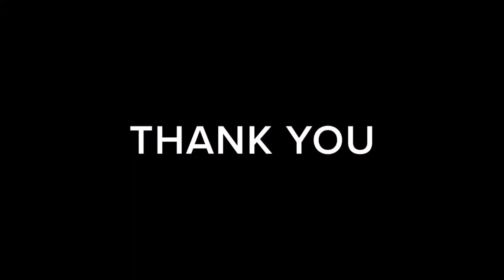THE ANSWER MOVEMENT- DAY 15 COUPLES TOTAL BODY WORKOUT CHEST QUADS GLUTES CORE CARDIO EXERCISES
Couples total body workout in Boulder Colorado